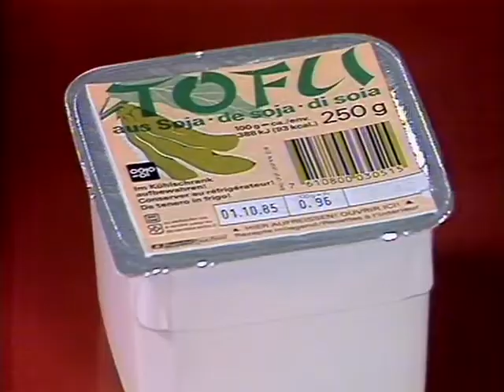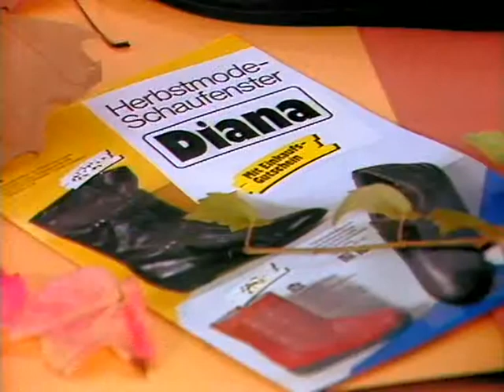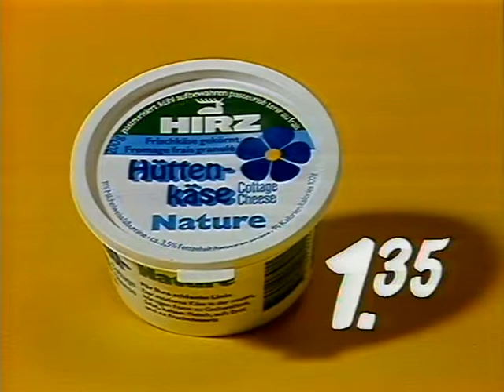Coop Mittwochstudio, Folge 421 vom 25. September 1985